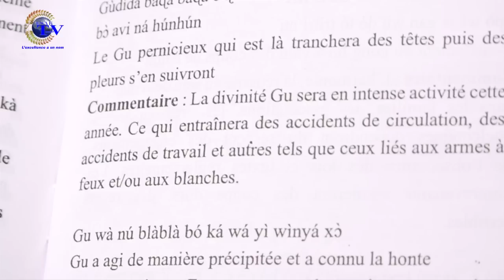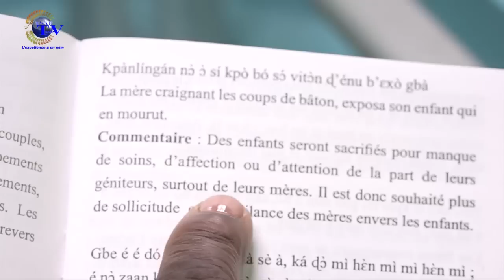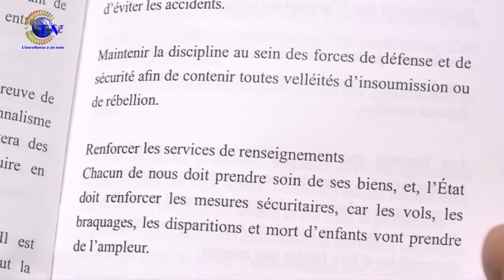L'INVITÉ DU 25 MARS 2018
votre émission ''L'INVITÉ'' de ce DIMANCHE 25 MARS 2018.